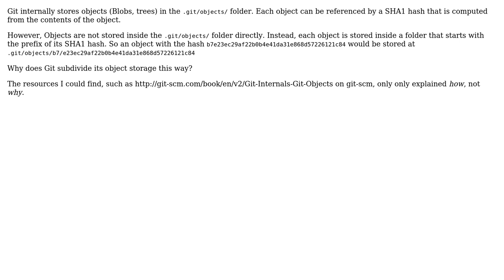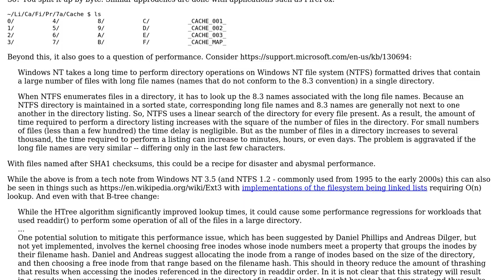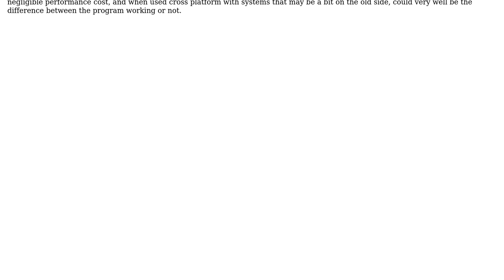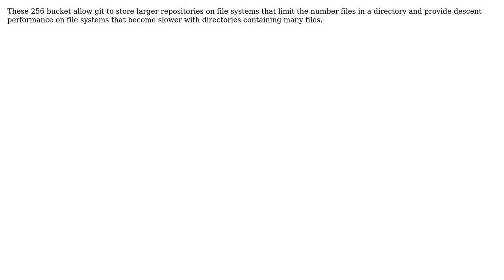Why is the Git .git/objects/ folder subdivided in many SHA-prefix folders? (4 Solutions!!)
Why is the Git .git/objects/ folder subdivided in many SHA-prefix folders?

With thanks & praise to God, and with thanks to the many people who have made this project possible! | Content (except music & images) licensed under CC BY-SA | Music | Images & others | With thanks to user Qqwy user Kasper van den Berg user Jorg W Mittag user amon and the Stack Exchange Network Trademarks are property of their respective owners. You are responsible for your own actions.